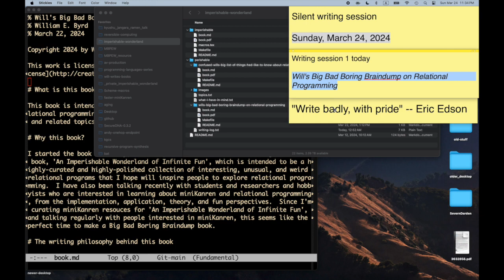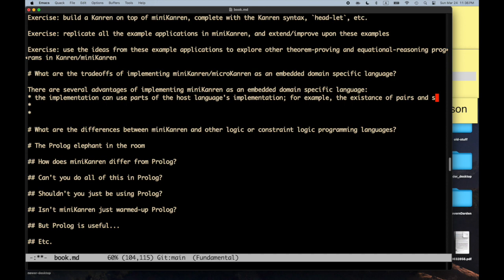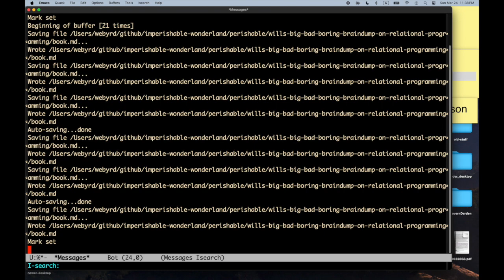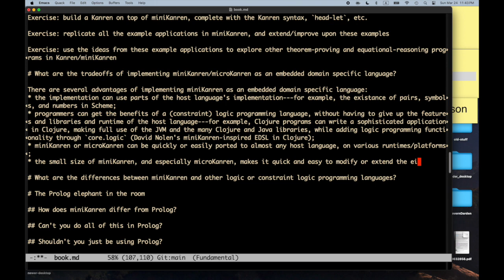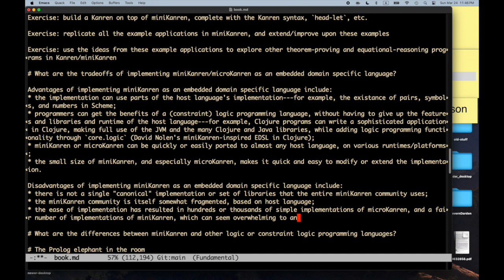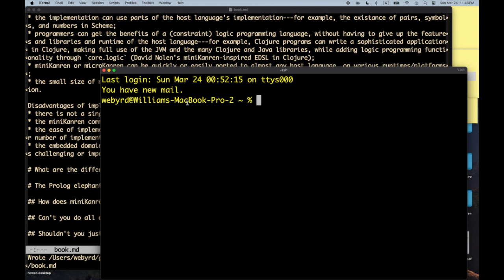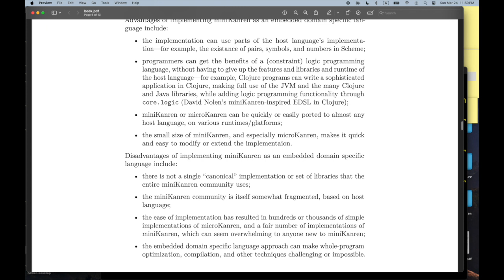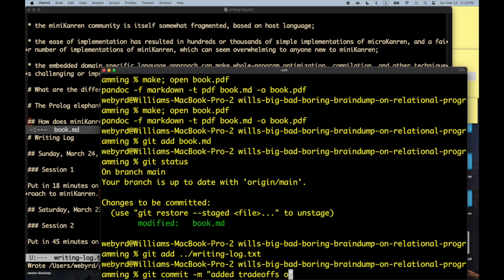Will's Big Bad Boring Braindump on Relational Programming - Part 4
Will works on a second book, which is effectively a giant brain dump on relational programming, to go with 'An Imperishable Wonderland of Infinite Fun'.